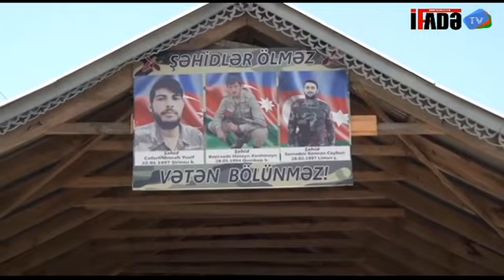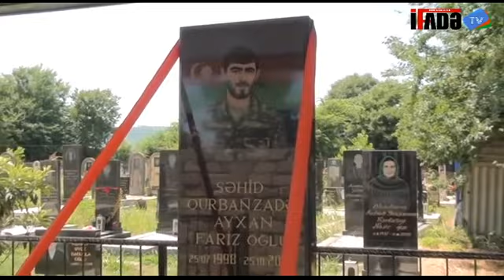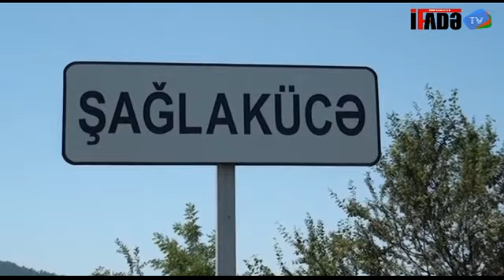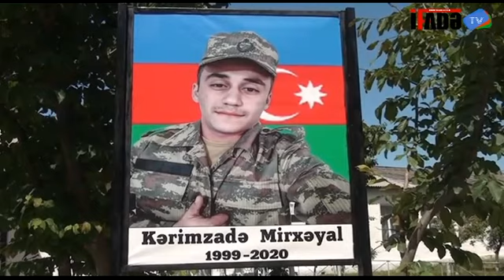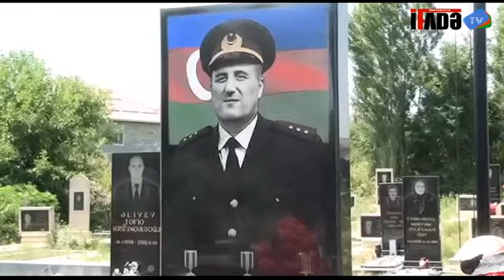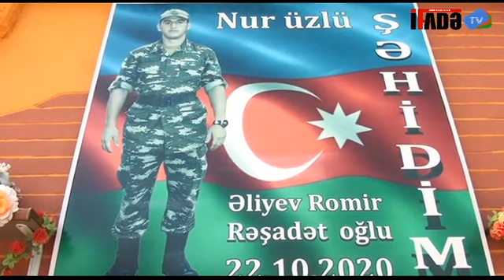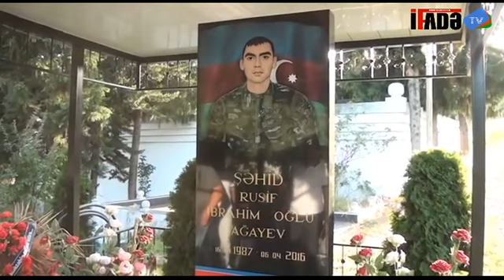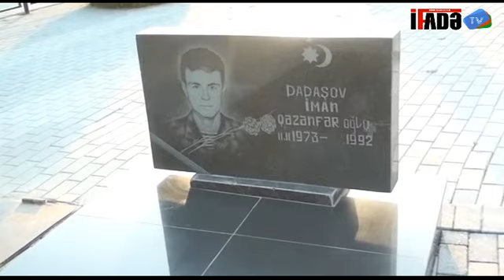Lənkəran Şəhidləri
Musiqi: Balabəy" Çağırış"
              Aydın Sani "Onları Heç kim unutmaz"
              Rövşən Binəqədili  "Unutmaq olmaz"
              Ali Asgar Mammadov "Şəhidlər Ölməz"
Keçirdiyimiz hər gün tarixə dönür. Tarixə yazılan günlərin hamısı yaddaqalan olmur. Elə günlər var onlar unudulub gedir, elələri də var ki, onlar heç vaxt unudulmur, yaddan çıxmır. Belə günləri unudulmaz edən qəhramanlardandır şəhidlər. Çünki, bu dünyada hamımıza bəxş olunan bir ömür payı var. Ömür yolunu müəyyən müddət sonra başa vuracağıq. Bu mənada insanın dünya həyatına ən gözəl şəkildə əlvida deməyinin adıdır şəhid olmaq.
Allah, vətən və millət yolunda öz istəyi ilə canından keçməyə razı olan insanların fəth elədiyi ən yüksək, şərəfli zirvədir şəhid olmaq.
Xalq tərəfindən qərinələr, əsrlər keçməyinə baxmayaraq əsla unudulmayan insanlardır şəhidlər.
Tarix boyu inanan millətləri zəfərdən zəfərə aparan səbəb də vətənə xidmət etmək və şəhid olmaq arzusu olmuşdur.
Canlarından keçməklə xalqın qəhrəmanlıq dastanını, azadlığını canı ilə qazanıb qanı ilə yazanlardır şəhidlər.
Məhz onların canı və qanı hesabına qazandıqları azadlıq və müstəqillik xalq tərəfindən heç vaxt unudulmur. Ona görə ki, şəhidlər xalqın kimliyini, mənliyini qoruyan insanlardır.
Onlar bir xalq qəhrəmanı olaraq zəncirləri qıraraq, zülmətləri yararaq, xalqı işıqlı sabaha aparan, ölümləri ilə ölməzlik qazanan əbədiyyətə qovuşmuş bəxtiyar insanlardır.
Ölüm əslində yoxluq və heçlik deyil. Əbədi diyara səfərdir. Əbədi diyara səfərdən sonra çoxları çox az müddətlik də olsa dünyaya yenidən qayıtmaq və xeyirxah, saleh əməllər işləmək istəyəcəklər. Ancaq şəhidlər yenidən dünyaya qayıdaraq bir daha şəhid olmağı arzulayacaqlar.
Şəhidlər haqqında yazılan bu misralar necə də yerində deyilib:

Şəhidlər şərəf, qeyrət, ucalıq zirvəsidir,
Şəhidlər azadlığın od-şimşək zərrəsidir.
Şəhidlər tarixləşən – istiqlal türbəsidir,
Şəhidlər şimşək kimi buludlar saxlamazlar.
Şəhidlər ölməzdirlər, ölməzi ağlamazlar!

Şəhidlər Vətən daşı, yurdun vətəndaşıdır,
Şəhidlər azadlığın uca heykəl daşıdır.
Şəhidlər məmləkətin, xalqın qan yaddaşıdır.
Şəhidlər unudulmaz, ölməz, can dağlamazlar.

Şəhidlər ana yurdu tutdular candan baha,
Şəhidlər yollar açdı, qaranlıqdan sabaha.
Şəhidlər ölməz ruhla, gedir üzü Allaha,
Şəhidlər gedən yolu tufanlar bağlamazlar.